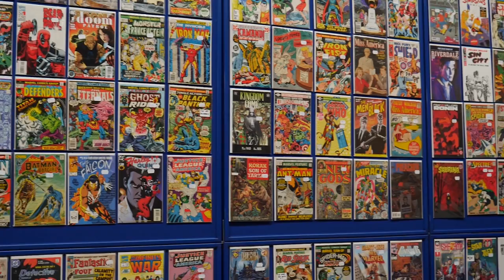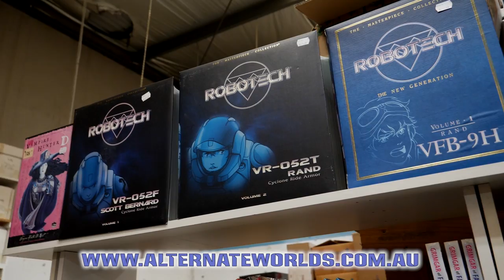Sci-Fi Zone (S1:E24) Classic Godzilla and Metropolis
It's time for a celebration of black and white films with these 20th century classics, the original Godzilla movies and Metropolis